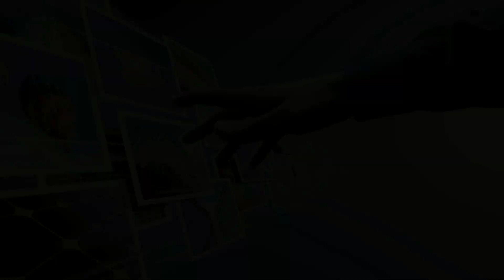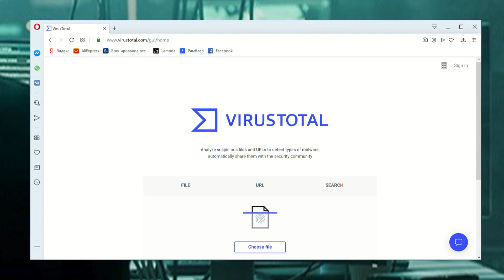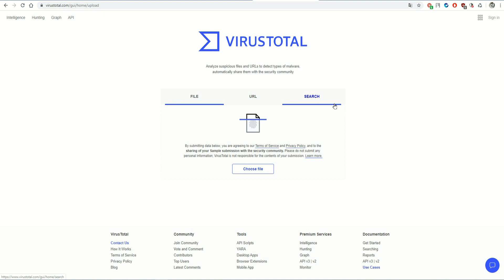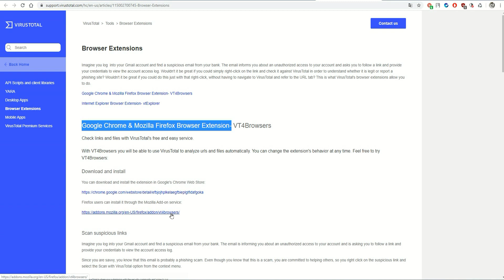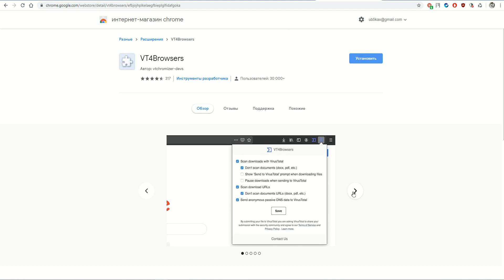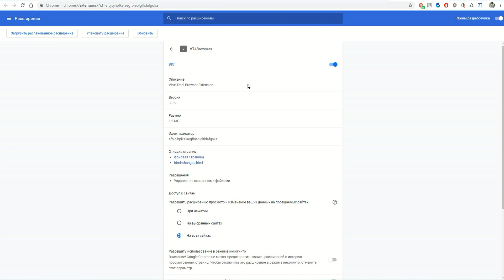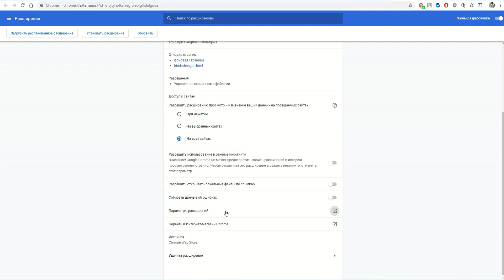Проверка файлов и сайтов на вирусы онлайн с помощью VirusTotal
Если вы никогда не слышали о VirusTotal, то информация вам должна пригодиться — это один из тех сервисов, о которых следует знать и помнить.  Прежде всего, о том, что такое VirusTotal — это специальный онлайн сервис проверки на вирусы и другие вредоносные программы файлов и сайтов. Принадлежит он Google, все полностью бесплатно, на сайте вы не увидите никакой рекламы или еще чего-либо, не относящегося к основной функции.